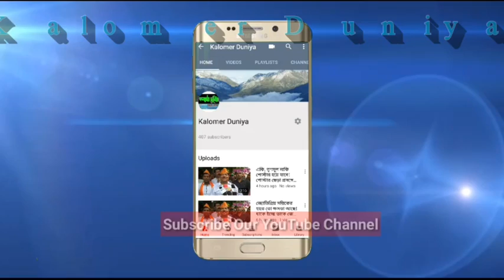বজবজ ২ নম্বর ব্লকে বোমা উদ্ধার, প্রতিবাদে তৃণমূলের পথ অবরোধ! তৃণমূল ও বিজেপি থানায় অভিযোগ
সানওয়ার হোসেন, দক্ষিণ ২৪ পরগনা :- দক্ষিণ ২৪ পরগনার বজবজ ২ নম্বর ব্লকে উত্তেজনা, উদ্ধার বোমা।প্রতিবাদে  ডোঙারিয়া মোড় তৃণমূল কংগ্রেসের পথ অবরোধ। প্রায় দু ঘন্টা ধরে এই অবরোধ চলছে। তৃণমূলের পক্ষ থেকে বলা হয়েছে লোকসভা ভোটের ফলাফল বার হওয়ার পর থেকেই বিজেপির কিছু আশ্রিত গুন্ডা এলাকায় এলাকায় বোমা বাজি করছে, সেই কারণে তৃণমূল করা মানুষেরা ভীতসন্ত্রস্ত হয়ে পড়েছে। তাই সেই সমস্ত দুষ্কৃতীদের গ্রেপ্তারের দাবিতে আজ এই পথ অবরোধ। পথ অবরোধ এবং বোমাবাজি নিয়ে তৃণমূল কংগ্রেস এবং বিজেপি একে অপরের বিরুদ্ধে অভিযোগ করেছে, করা হয়েছে থানায় অভিযোগ।